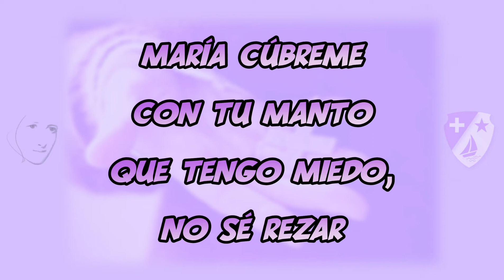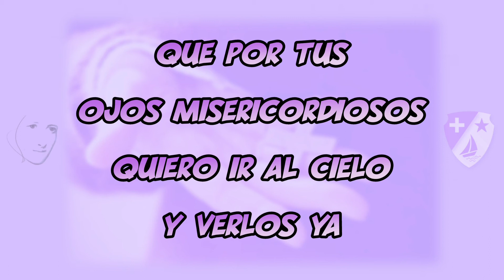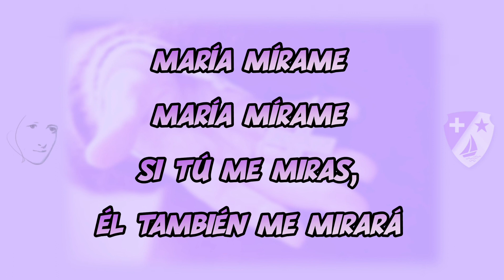María Mírame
Versión grabada para la Eucaristía por los 25 años de la Asunción en Quito-Ecuador